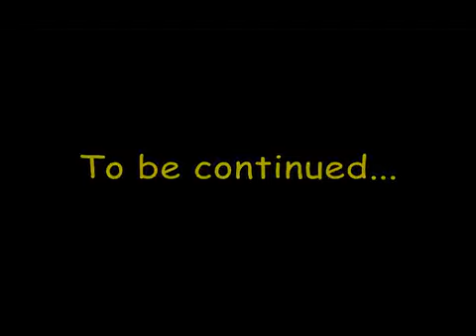Ukraine Gol World Cup 2006 Ukraine